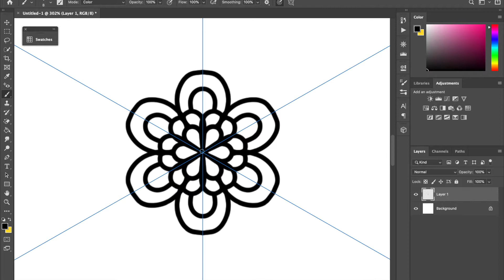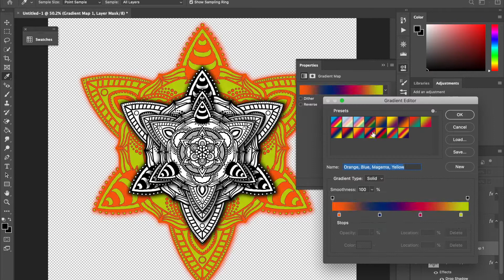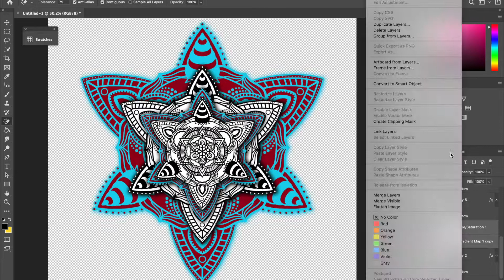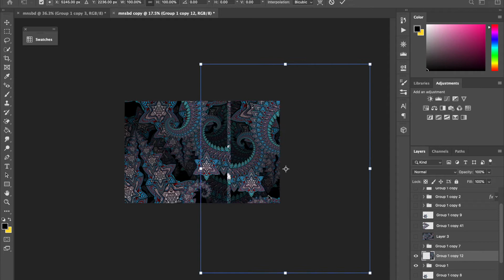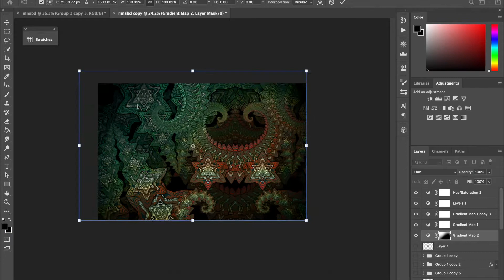Mandala x Fractal Speed art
I made this video exactly 4:20 mins and then after it uploaded it added 1 second! y